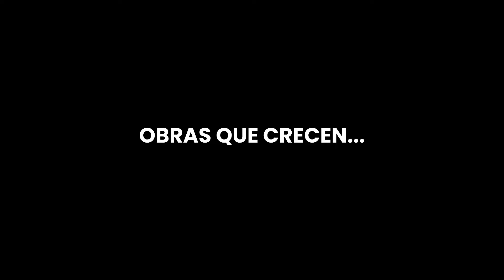Institucional Drago, nuevo edificio en PREVENTA de Chacras Park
Te presentamos una opción segura a tus inversiones. Segunda etapa de construcción en Chacras Park. Nuevo edificio de Oficinas AAA.